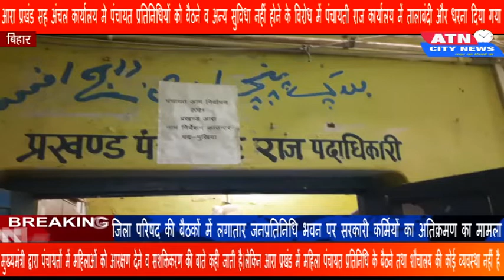पंचायत प्रतिनिधियों को बैठने व अन्य सुविधा नहीं होने के विरोध में पंचायती राज कार्यालय में तालाबंदी